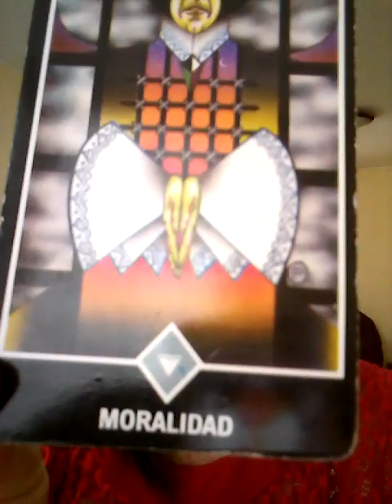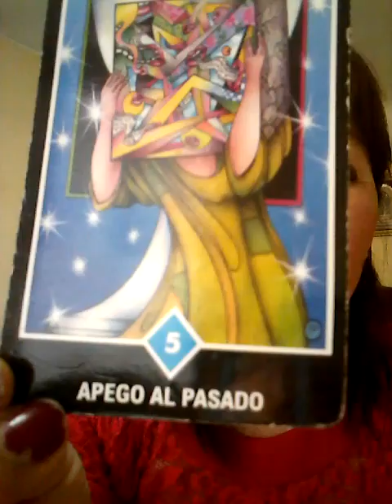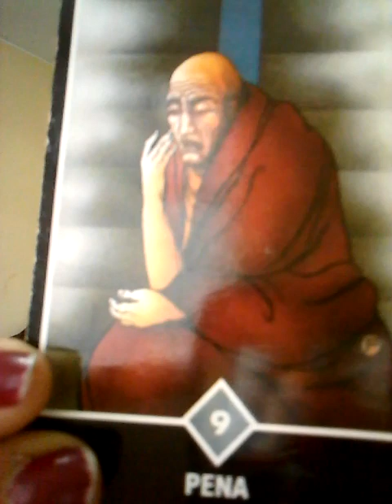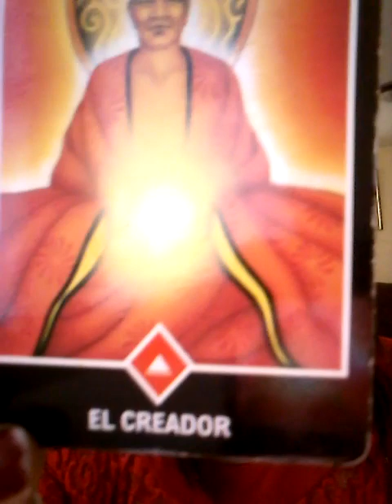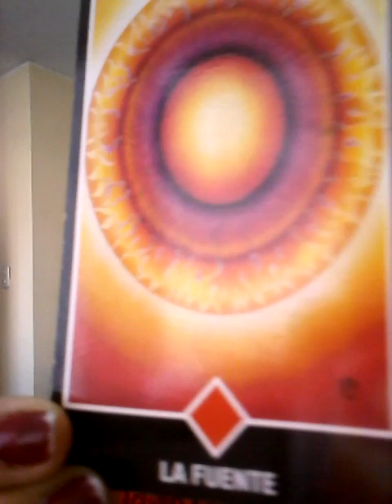Aries , Tauro , Géminis y Cáncer 20 de enero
LECTURA DE TAROT CON AMATISTA POR VIA TELEFONICA, SKYPE O WHATSAPP EN UNA SESION DE 40 MINUTOS...INFORMES AL 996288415